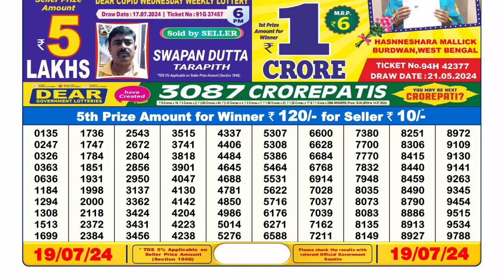Dear Lottery Sambad 6pm today 19.07.24 Nagaland State Lottery Result